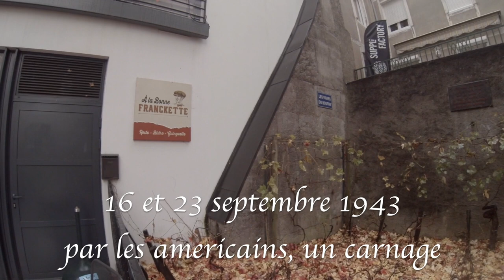Visite de Nantes 2, Bouffay, Feydeau, l'erdre et la loire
Bonjour,
Dans cet épisode, nous visitons Nantes pour la deuxième fois. Nous allons nous concentrer sur les quartiers Bouffay, sur l'île Feydeau, sur l'ancien confuent de l'Erdre et de la Loire.

Mini Drone Parrot Mambo FPV :